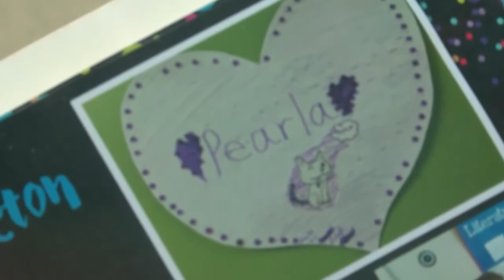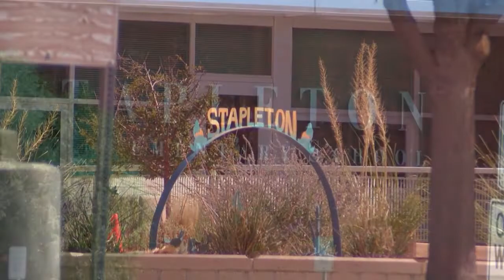Rio Rancho street to honor first grader who passed away